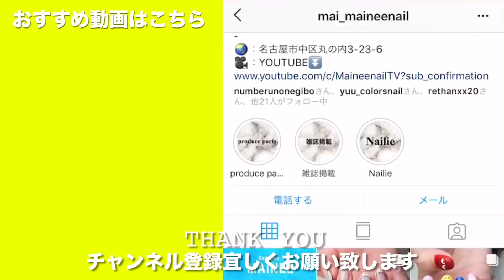ラピスラズリネイル！夏向け天然石アート - lapis lazuli gemstone nail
Hey guys! in today's video,how to lapis lazuli gemstone nail.
If you are interested, please do have a look.

MAINEEです。

本日のネイルアートは、
リクエストのあったデザイン、
ラピスラズリという天然石ネイルです。
この天然石は青色をベースとした
石になるんですが、とっても鮮やかで
夏にぴったりですよ♪
今までいろんな天然石ネイルを描いて
きましたが、今回はミキシングジェル
を使って、ぼかす方法を描いてるので
参考にして頂ければ嬉しいです。

今回使用したネイル用品一覧

◇GEL
Riccagel - 162M
Riccagel - 085M
Riccagel - 102A
Gelgraph - 151M
Riccagel - Mixing gel
Riccagel - Non wipe topgel

◇BRUSH
Nailpartner - mananails art brush
Bio sculpture - Gel #4 flat